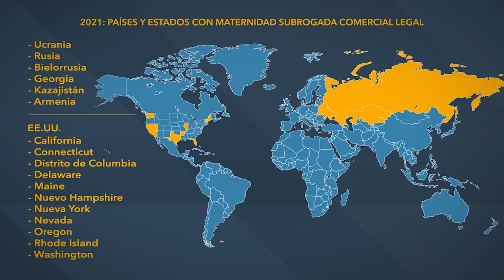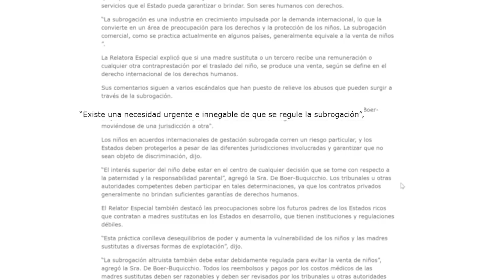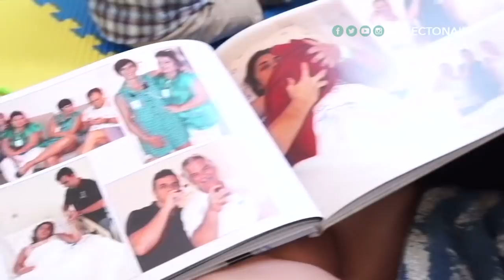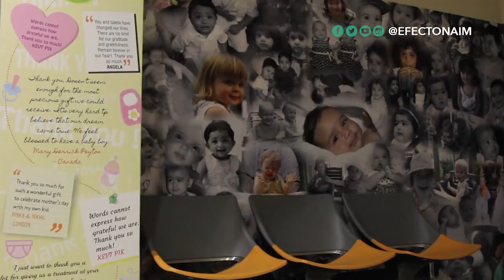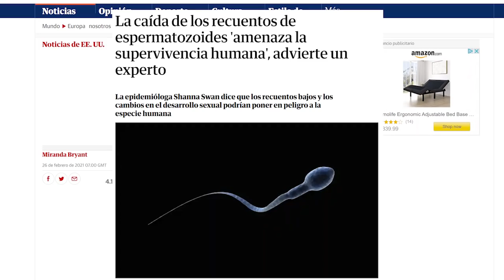¿Vientres de alquiler? : Dilemas éticos y económicos de la maternidad subrogada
Cada vez más personas están acudiendo a la maternidad subrogada como alternativa para tener hijos. Y aunque este método de reproducción asistida puede traer gran felicidad a parejas e individuos, presenta importantes dilemas éticos, económicos y sociales. Aquí exploramos la creciente industria de la maternidad subrogada.